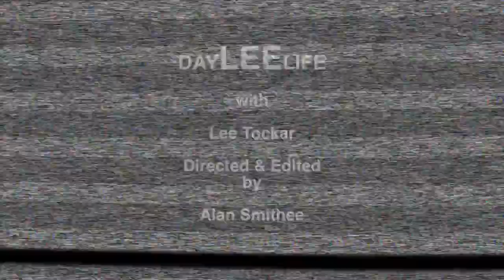DayLEELife 28 is SEEEEXY!!! - "BIRDS & BEES & SEX-BOTS, OH MY!"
In today's episode of DayLEELife Lee uses a simple FaceSwap video  to discuss THE BIRDS AND THE BEES AND JAPANESE SEX BOTZ! WARNING (some very silly content).